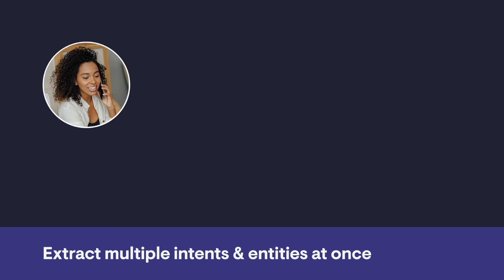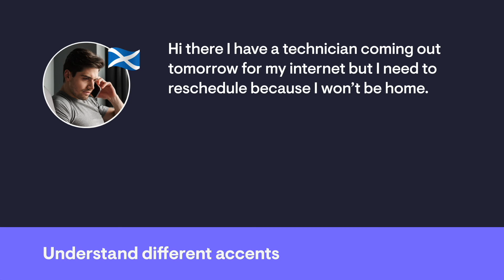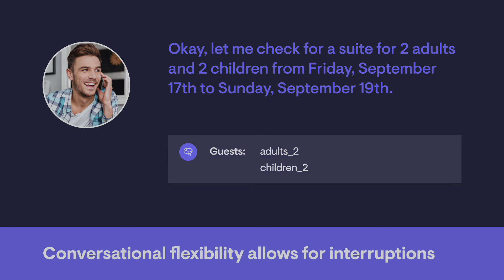PolyAI Voice Assistant Capabilities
PolyAI builds customer-led conversational assistants that conduct natural conversations with customers to solve their problems. Our conversational assistants understand customers, regardless of what they say or how they say it. We serve enterprises where customer conversation is an important part of doing business. Our customers include some of the leading names in banking, hospitality, insurance, retail, and telecommunications.

Our enterprise clients deploy PolyAI conversational assistants to cut down on wait times and free up live staff to focus on calls requiring empathy and judgment. As a result, our enterprise clients see improved customer satisfaction, employee retention and operational efficiency.

PolyAI was born in the same University of Cambridge lab that pioneered speech recognition. Together, we have published over 200 papers which have been cited over 14,000 times, and registered 7 patents with 4 more pending. PolyAI has offices in London, New York and San Jose.